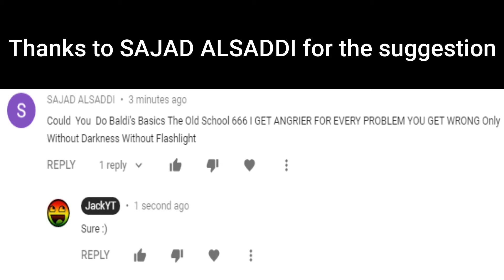Baldi's Basics Old 666 School Basics Mod [Regular/Secret Ending]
All Of These Sound Effects don't belong to me they belong to the original videos and MLG Edit: Filmora Like this video, Comment what you want to see next, And Subscribe to me and turn on the notification bell so that you don't miss a video from me. :D Get The Game